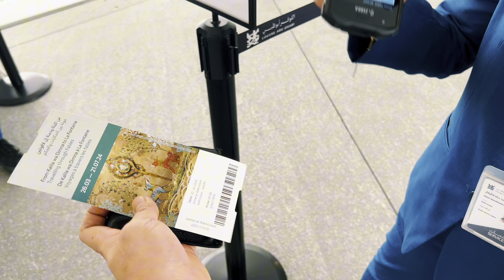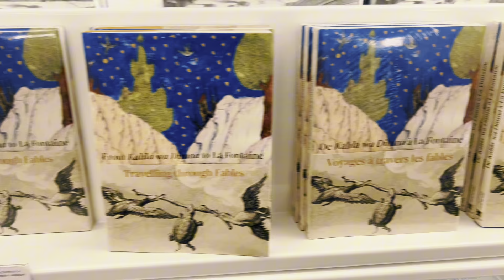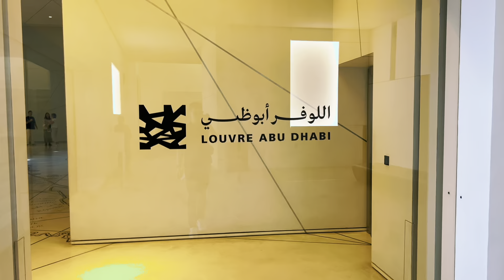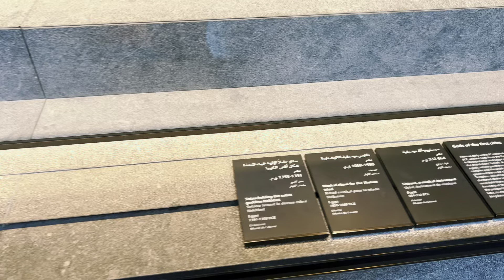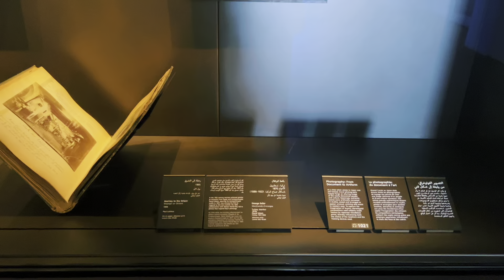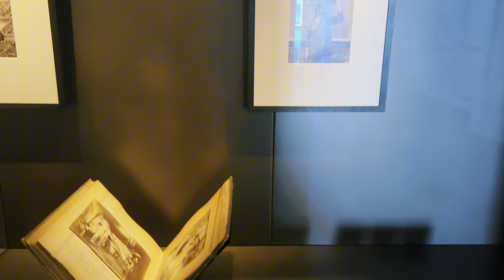Museum in Abu Dhabi | LOUVRE MUSEUM